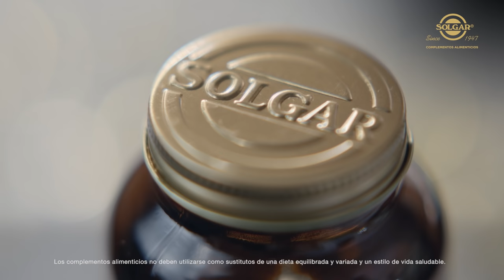SOLGAR | MenoPrime, tu aliado para la menopausia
A partir de cierta edad y, como parte natural del proceso de madurez femenino, la mujer entra en un período de cambios denominado climaterio. Este período puede abarcar los 10 años hasta alcanzar la menopausia propiamente dicha, momento en el que finaliza la menstruación, considerándose esta fase por un período de un año.

MenoPrime de Solgar® es un producto innovador que ha sido diseñado específicamente para ayudar a las mujeres maduras durante esta etapa de la vida. Con los mejores extractos botánicos patentados, científicamente estudiados, MenoPrime brinda apoyo no hormonal a todo el cuerpo. Con azafrán, que ayuda a tener un estado de ánimo positivo, aporta un efecto relajante… y ruibarbo siberiano, para un bienestar general.

No te pierdas la presentación de MenoPrime con Mercedes Milá y Xevi Verdaguer
Así fue el evento ✨ y ya puedes conocer la opinión de la prensa

Visita el blog de Solgar® y no te pierdas son consejos sobre la menopausia y la perimenopausia: